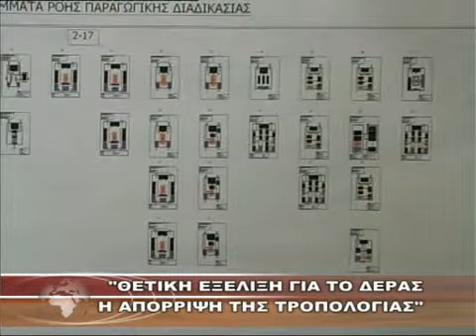''ΘΕΤΙΚΗ ΕΞΕΛΙΞΗ ΓΙΑ ΤΟ ΔΕΡΑΣ Η ΑΠΟΡΡΙΨΗ ΤΗΣ ΤΡΟΠΟΛΟΓΙΑΣ''